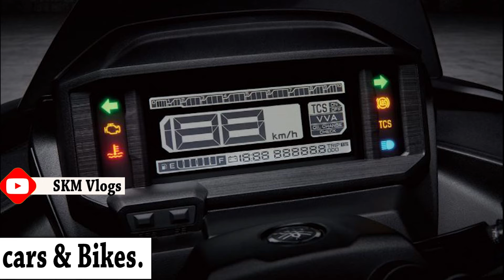Official ALL NEW Yamaha Force 2.0 Scooter 2022 ||First look ||New 2022 YAMAHA FORCE 2.0 By SKM Vlogs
OFFCIAL WEBSITE AND PRODUCT DETAILS AND BOOKING :
Yamaha has launched the Force 2.0 in Taiwan with a price tag that is equivalent to Rs 2.66 lakh. This maxi-scooter is based on the Aerox 155 that was recently launched in India at Rs 1.29 lakh, ex-showroom. Now, as part of the update, Yamaha has revised the scooter quite a bit. The styling, for example, is much sharper and the twin headlamps are sleeker just like the tail lamp that is now a simpler, straight line, unlike the previous angular unit. Underneath the frame is the 155cc, single-cylinder, liquid-cooled engine like the Aerox 155. It comes with the VVA technology and churns out 15bhp and 13.9Nm- similar to the India-spec Aerox 155. The engine is new to the Yamaha Force 2.0 and is housed in a new chassis that is said to be 27 per cent lighter. Yamaha has also made revisions to the suspension hardware as the Force 2.0 comes with twin shocks with preload adjustability, unlike the previous monoshock. This new frame has also tweaked the dimensions, bringing down the wheelbase by 65mm. Moreover, Yamaha has also added a flat seat that has raised the seat height from 805mm to 815mm on the Force 2.0 In terms of features, the Yamaha Force 2.0 comes with dual-channel ABS and a 5.1-inch LCD cluster that does not get a connectivity option. Nevertheless, since we already have the Aerox 155 in India, Yamaha is unlikely to launch the Force 2.0 in the country anytime soon.

yamaha force 155 || yamaha force 2.0 launching in india upcoming
2022 New Yamaha force 155 2.0 ABS Announced
Yamaha Force 2.0 || upcoming Yamaha Scooter 2022
New 2022 YAMAHA FORCE 2.0
Yamaha Force 2.0 ( Aerox 155 2022) Maxi Scooter - First look | India Soon YAMAHA FORCE 2022

The All New 2022 YAMAHA FORCE 2.0
Official Photo Gallery of the All-New Yamaha Force 2.0 Scooter
NEW 2022 Yamaha Force 155 2.0 | ABS |
All new 2022 Yamaha FORCE 2.0 Officially Launched
Yamaha Force 2.0 maxi-style scooter goes official
Yamaha Force 2.0 Maxi-scooter Launched - First Look | India Soon | All Spec, Features, Engine & More

2022 new yamaha force 155 2.0 abs announced,

Straight 4ward
Straight 4ward